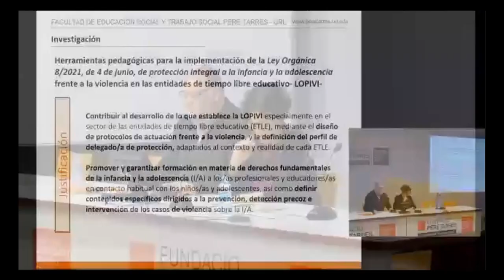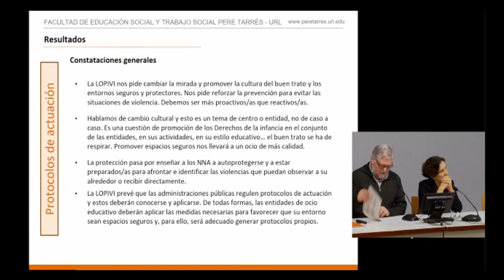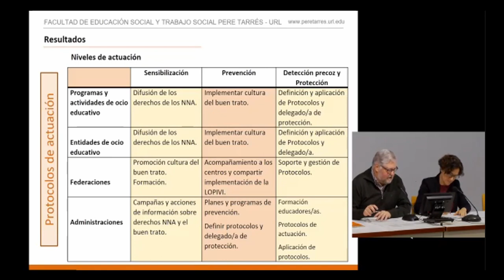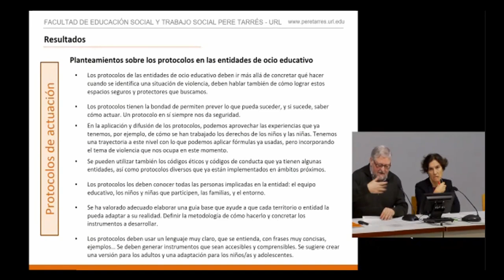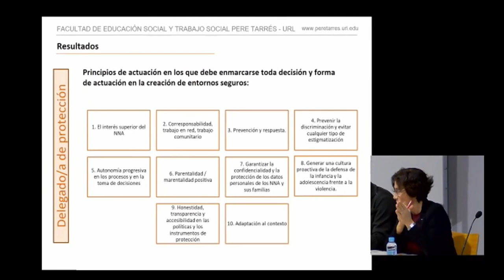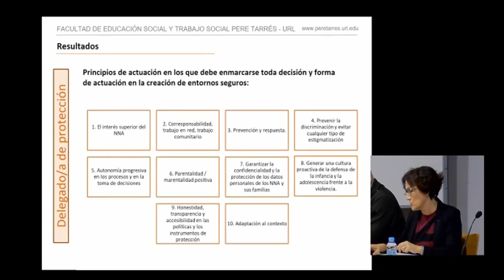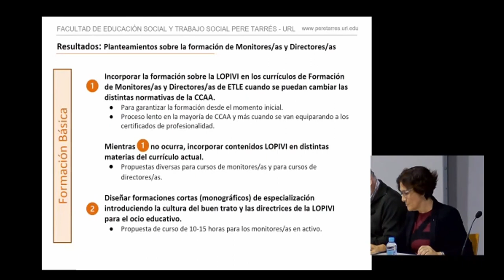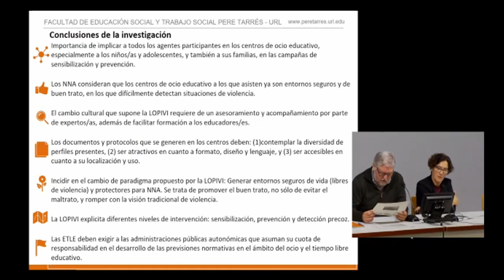Herramientas pedagógicas para la implementación de la LOPIVI en entidades de tiempo libre educativo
En el marco de las Jornadas Los protocolos y el/la delegado/a de protección en el ámbito del ocio educativo: ideas clave para su puesta en acción, celebrada en Barcelona el dia 13 de diciembre de 2022,  investigadores del Grupo GIAS y de la Cátedra de Ocio Educativo y Acción Socio cultural presentaron los resultados del proyecto de investigación Herramientas pedagógicas para la implementación de la LOPIVI en las entidades de tiempo libre educativo.